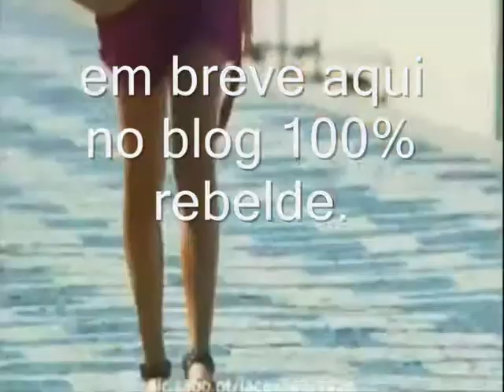Chamada laços de sangue no blog 100%rebelde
apartir de janeiro no blog.